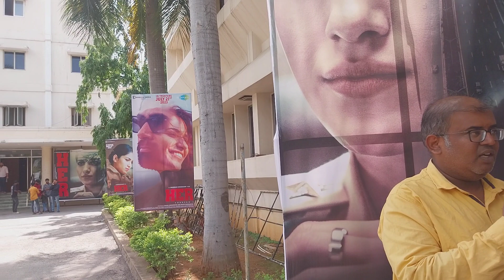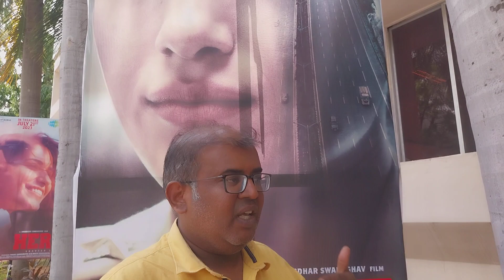her trailer review by movie critic naveenbala | her trailer pablic pulse | ruhanisharma